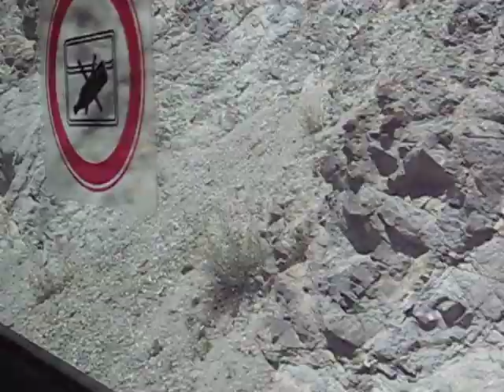Kırıkkale- Ankara arası Doğu Ekspresi Elmadağ'a tırmanırken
Kılıçlar-Kurbağalı İstasyonları Arası